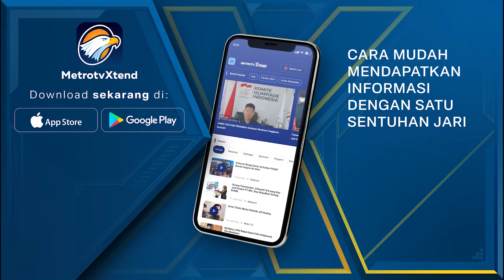Kampanye Akbar Paslon Willy-Habib di Kalteng Bersama Surya Paloh [Berita Pilkada]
MetroTV, Surya Paloh hadir dalam kampanye akbar di Kalimantan Tengah. Kampanye itu bertujuan untuk memenangkan paslon Gubernur nomor urut satu di wilayah tersebut.